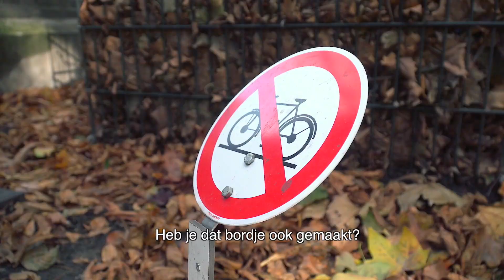Tandemvlog Maartje en Jorgen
Onder de noemer connecting DORDT zet de gemeente Dordrecht de organisatie in beweging. We zoeken meer en meer de verbinding met bewoners en organisaties in de stad en regio. Samen werken we aan de ambities en opgaven van de stad. In de vlog stappen twee collega's op de tandem. Zij vertellen hoe ze die verbinding binnen en buiten het Stadskantoor maken.